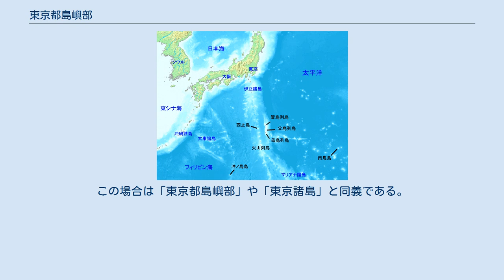東京都島嶼部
日本 」 関東地方 」 東京都 」 東京都島嶼部 東京都島嶼部（黒字は小笠原諸島） 東京都島嶼部（とうきょうととうしょぶ）は、東京都の区域の内、島嶼の部分である。
伊豆諸島及び小笠原諸島がある。
 「島部」ないし伊豆諸島と小笠原諸島を併せて「伊豆・小笠原諸島」とも呼ばれる。
また「嶼」が日本の常用漢字ではないため、「島しょ」と交ぜ書きされることもある（東京都島しょ農林水産総合センター、東京島しょ農業協同組合など）。
 東京都の区域は本州の部分（東京港内の島を含む）の「東京地方」と島嶼部があり、前者「東京地方」は23の特別区で構成される東京都区部（23区）と多摩地域（市郡）に分けられる。
島嶼部は南北1200kmにわたって続く。
このような地理的事情から、都では都域を「23区・多摩・島嶼」の三地域に大別することが比較的多い。
 南方500kmには北マリアナ諸島があり、排他的経済水域が接している。
南方諸島（狭義）とマリアナ諸島により、太平洋とフィリピン海が分けられている。
 大島支庁（大島町・利島村・新島村・神津島村）・三宅支庁（三宅村・御蔵島村）・八丈支庁（八丈町・青ヶ島村・ほか直轄地）・小笠原支庁（小笠原村）の4支庁2町7村が置かれている。
いずれも江戸時代には天領であり、韮山代官所あるいは島奉行が管轄していた。
1871年の廃藩置県後には足柄県、1876年には静岡県の所属となったが、軍事上の重要性や伊豆諸島の経済交流が東京に結びついていた事実もあり、1878年には東京府の直轄地となった。
1896年の郡制施行時には郡に属していなかったため、住所に郡名は表記しない。
 東京都議会では島嶼部全域で島部選挙区（定数1）を構成し、衆議院の小選挙区では品川区・大田区北西部と共に東京都第3区の一部を為す。
ナンバープレートは東京運輸支局の直轄地域で「品川」ナンバーが交付される。
 父島列島 母島列島 ※1：民間人がいる有人島、 ※2：民間人がいない有人島、 ※3：無人島 伊豆諸島と小笠原諸島を総称した島嶼部には地理上・政治上の理由から様々な呼称がある。
 東京諸島（とうきょうしょとう）という名は、東京都の外郭団体である「東京諸島観光連盟」が積極的に使っている。
ただし観光連盟という組織の性質上、具体的な島については民間人の住む11島についてのみ述べており、火山列島などについては扱っていない。
 かつては「伊豆七島観光連盟」と称していたが改称され、伊豆七島以外の青ヶ島村や小笠原村も加盟している。
 南方諸島（なんぽうしょとう）は「南方諸島及びその他の諸島に関する日本国とアメリカ合衆国との間の協定」（小笠原返還協定）、「南方連絡事務局設置法」、「小笠原諸島振興開発特別措置法」などの諸法規では小笠原群島・西之島・火山列島と定義されている。
これらは、小笠原諸島のうち離れた位置にある南鳥島・沖ノ鳥島を除いた島々である。
ただしこの2島も、「南方諸島及びその他の諸島」という表現で一括して扱われている。
 これに対し、日本水路協会では伊豆諸島・小笠原諸島を全て包括して「南方諸島」と称している。
この場合は「東京都島嶼部」や「東京諸島」と同義である。